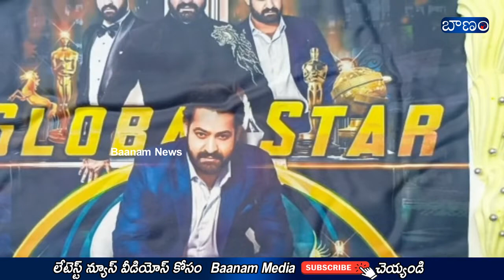Simhadri Re Release Public Response | NTR Birthday Celebrations | Simhadri 4k Re Release